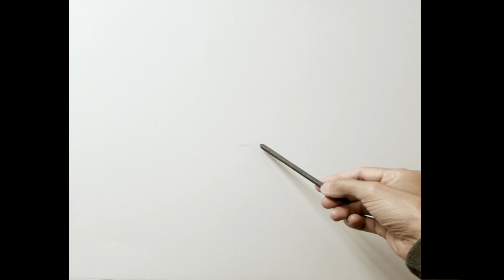Charcoal Portrait Drawing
This charcoal portrait drawing was done from life while the subject posed. She did a wonderful job posing and enjoyed the whole experience, which was completed in a couple of hours.
DoriansPortraits.com